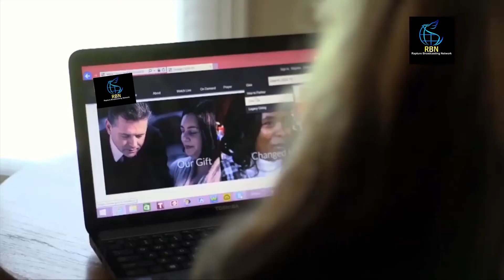Prophet Sujith James Abraham :Prophetic Word July 2017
Rapture Broadcasting Network (RBN) Presents Prophetic Word for the month of July 2017 by Prophet Sujith James Abraham.
Watch and be blessed.English sub titles available.